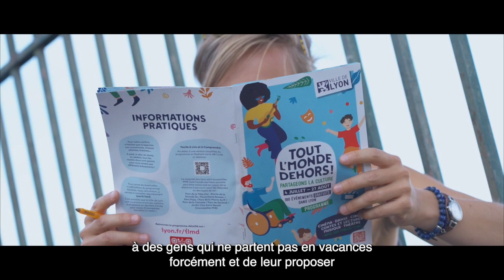Tout L'Monde Dehors 2023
🌞 Retour en images sur quelques animations organisées au mois de juillet dans le cadre de Tout L'Monde Dehors. Musique, danse, théâtre, lectures et rencontres festives : vous avez jusqu'au 27 août pour profiter de l'ensemble de la programmation proposée par la Ville de Lyon. C'est dehors, c'est gratuit et c'est ouvert à toutes et à tous ! Tout L'Monde Dehors vous attend !